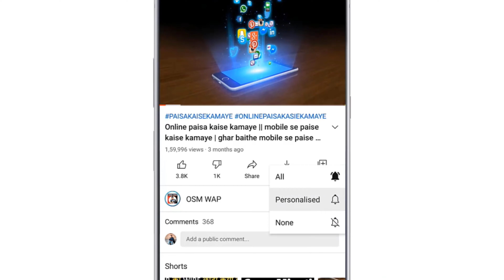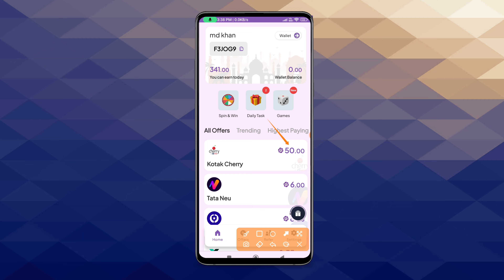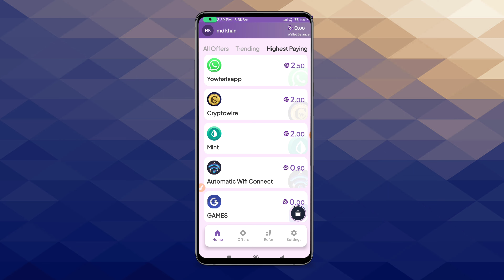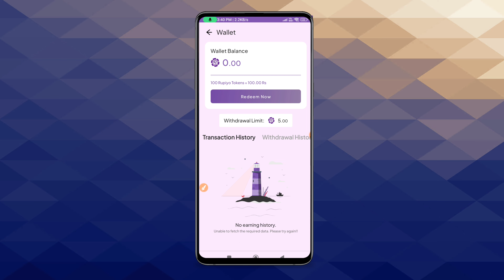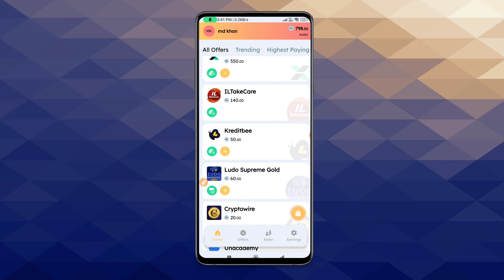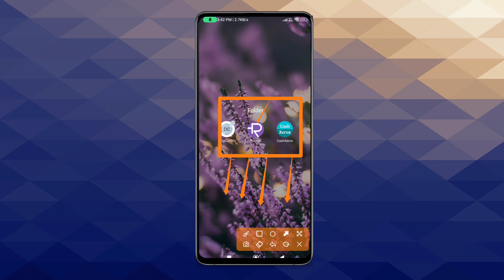How to Make Rs 700/Day Working Part-time from Your Mobile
Earn ₹700/Day | Part-Time Work | फ्री में कमाओ पैसे अपने मोबाइल से

aaj ke es video me hum aap sabhi ko batane wale hai ki kaise aap online paise kaise kamaye gahr baithe agr aap bhi paisa kamana chahate hai to bina paise laagaye aap har din apne mobile se hi paise kama skte hai yakeen maniye ye video dekhne ke bad aap karoor paisa kamana seekh lenge to video ko pura dekhe aur seekhe

3 दिन तक लगातार यूज़ करने पे 100रु/- और मिलेंगे

• Ghar baithe kamane wala app
• Ghar per baithe paise kamane wala app

osmwap online paise kaise kamaye without investment make money online 2022 how to make money online 2022 make money online